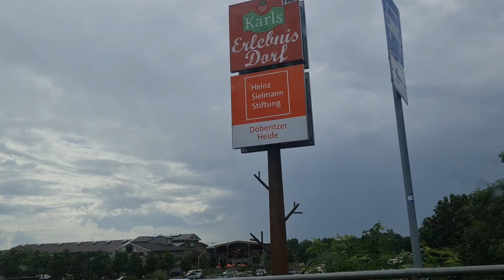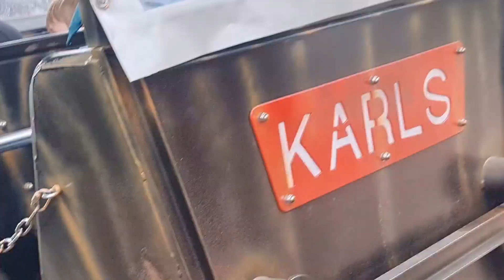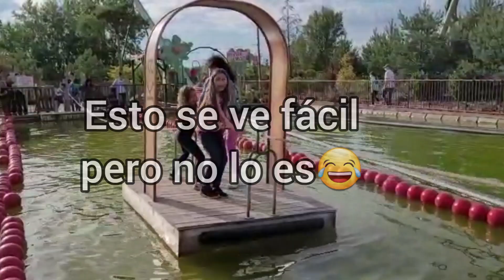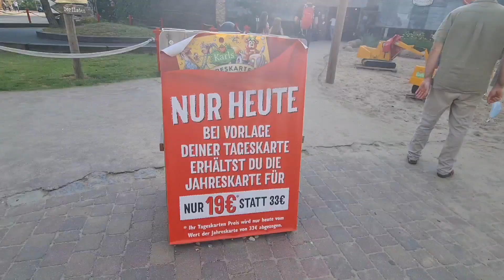Un día divertido en Karl Erlebnis Dorf, ALEMANIA, alemán, dominicana y familia. VLOG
Un día divertido en Karl Erlebnis Dorf, VLOG - ALEMANIA, alemán, dominicana y familia.